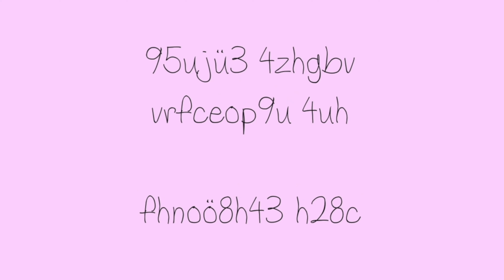FNF - Singing Friends ♪ [A Smiling Friends Oneshot] - Smile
Credits
Team Name Suggestions Please